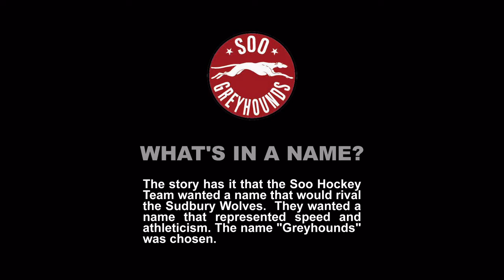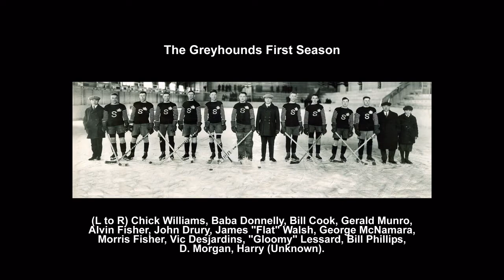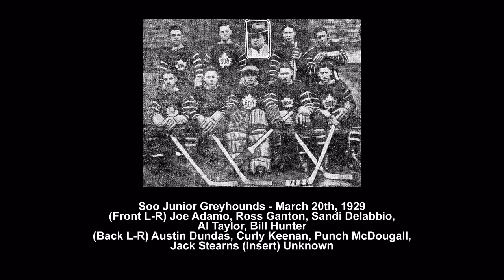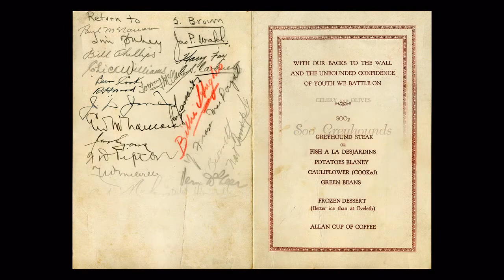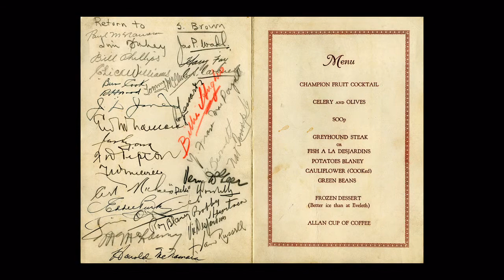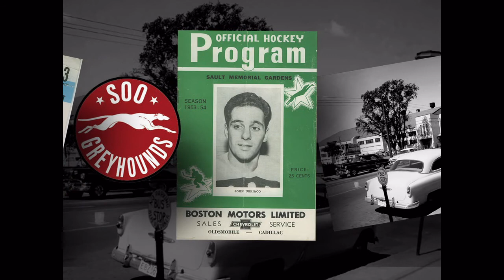Greyhounds - HD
A look at the history of the Soo Greyhounds hockey team.